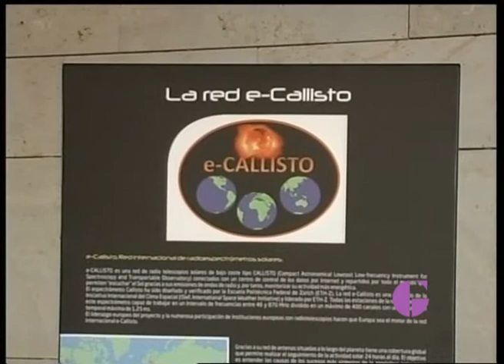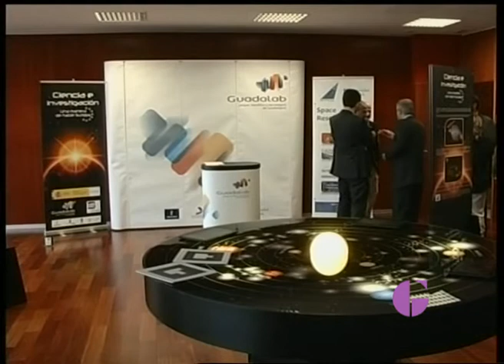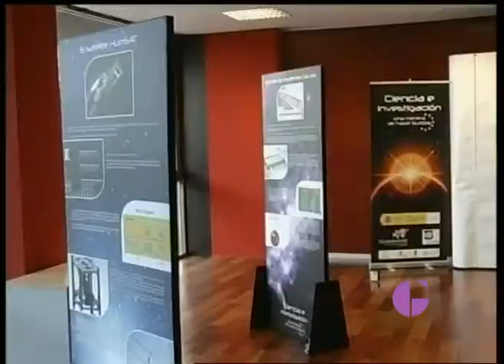DEBATE PARQUE CIENTIFICO Y TECN 1ª PARTE 2 OCT 2014